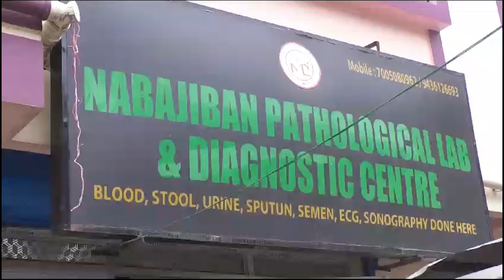প্রদেশ বিজেপি যুবমোর্চার সাংবাদিক সম্মেলন